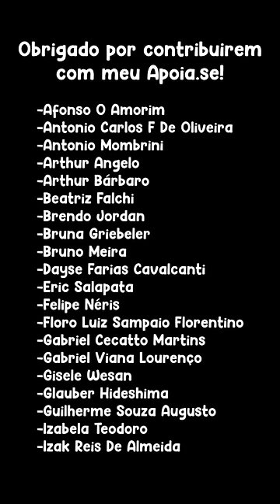🐟REUNIÃO ABISSAL, ft. Ocean Gate